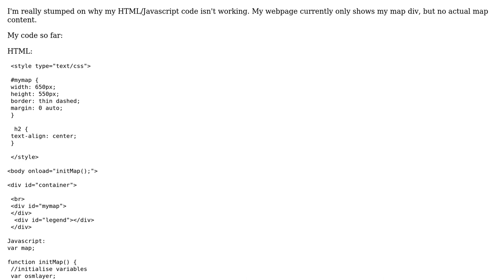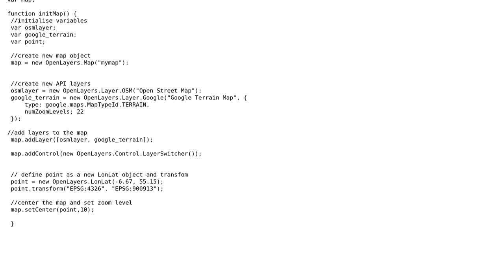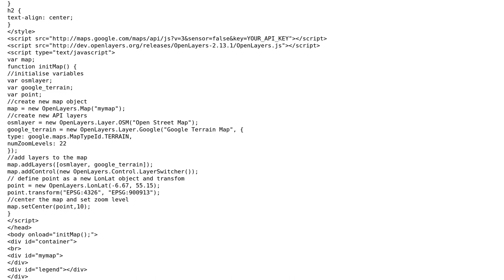GIS: Debugging HTML/JavaScript code for OpenLayers?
With thanks & praise to God, and with thanks to the many people who have made this project possible! | Content (except music & images) licensed under CC BY-SA | Music | Images & others | With thanks to user ThomasG77 user PolyGeo user ktt201 and the Stack Exchange Network Trademarks are property of their respective owners. You are responsible for your own actions.